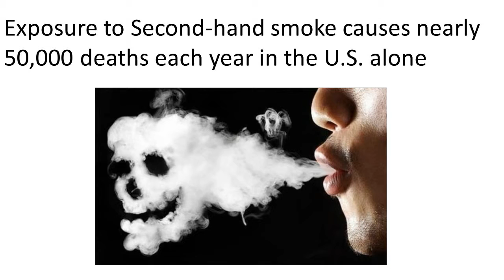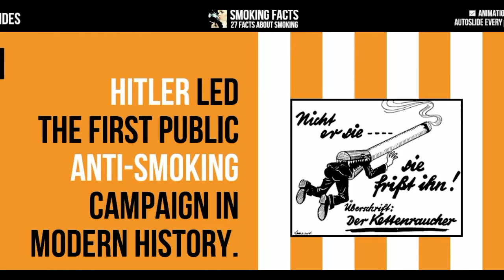Top 10 Facts on Smoking Part 2 - With Music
HEY GUYS SO IN THIS VIDEO WE COUNTDOWN SOME SMOKING FACTS FROM YESTDAY'S VIDEO

- ENOJY (: !!!

Monday's/Tuesdays - Facts Video
WEDNESDAY - A SHORT LIP SYNC VIDEO !!
THURSDAY - ADISHATV (STILL MAKING THIS ONE)
FRIDAY - GAMING
SATURDAY - SKETCH
SUNDAY - IT'S TIME FOR A UPDATE

AH (: !!!

PS/ HAPPY PANCAKE DAY !